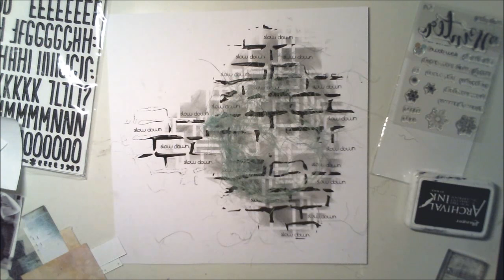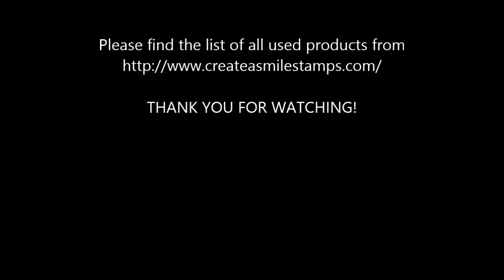[110] Scrapbook layout for Create A Smile "Slow Down"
Scrapbook layout for Create A Smile "Slow Down"